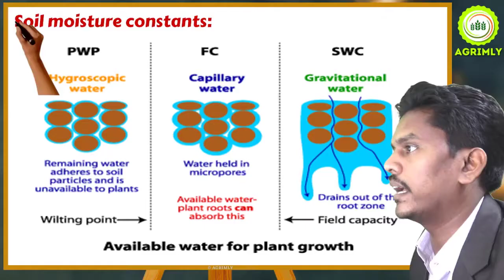Soil Moisture Constants | Physical Science for ICAR JRF-SRF NET ARS STO | By Dr. R. S. Maitry